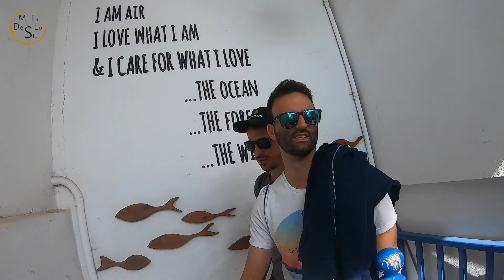Diving Lanzarote. Dives sites and the best dive center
- GoPro Selfie stick for Scuba Diving:
Selfie Stick